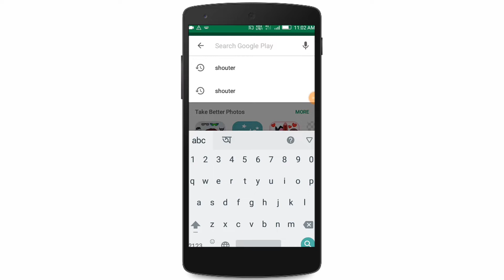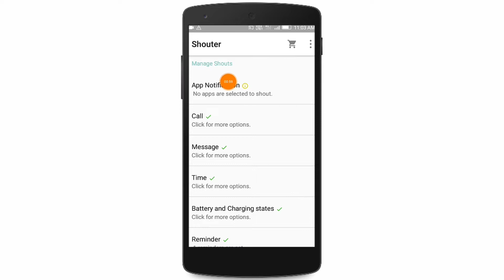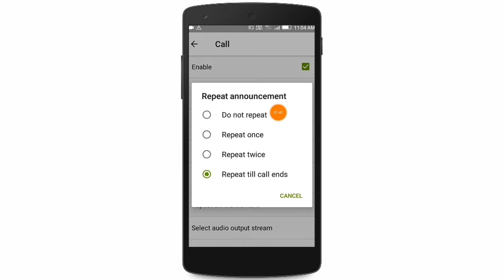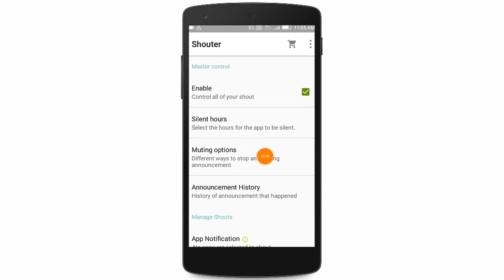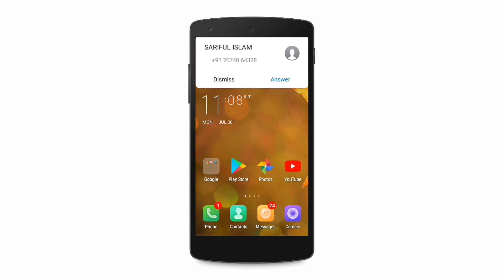এবার ফোনে কল আসলেই তার নাম বলে দেবে । Caller Shouter app.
Voice notification does pretty much what the app name says it does. It reads out your notifications for you so you don't have to read them yourself and it comes with some more features like caller name announcement, message reading, battery state announcement, location proximity announcement. It comes with lot of customisation options.